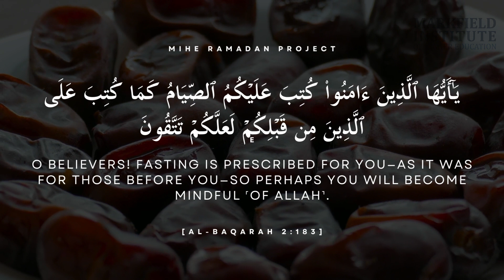Ramadan Reflections - Purpose of Fasting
Is fasting difficult?

As part of our Ramadan Reflections series, MIHE student Samah Chatar (MSc Islamic Economics) reflects on verse 183 of Chapter 2 of the Quran.